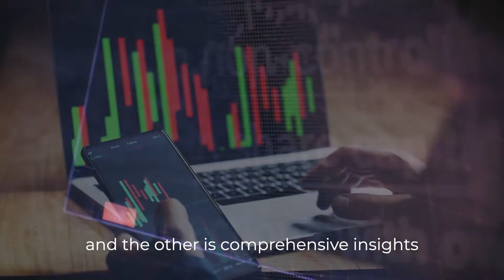ProppyApp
"New trends are reshaping our world" - Lee Willson, the Founder of ProppyApp.

As a multifunctional 'super-app', ProppyApp utilizes the power of AI and geo-tagging technology to game change the property tech industry.
The future is here, and it’s happening right now.